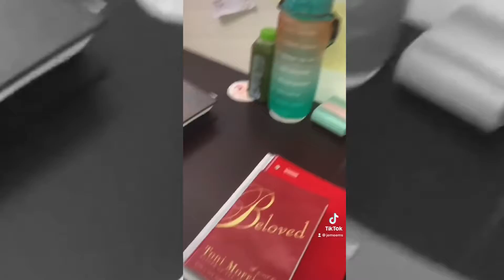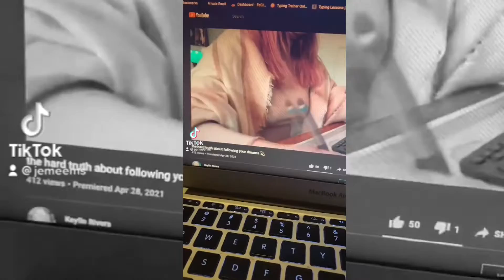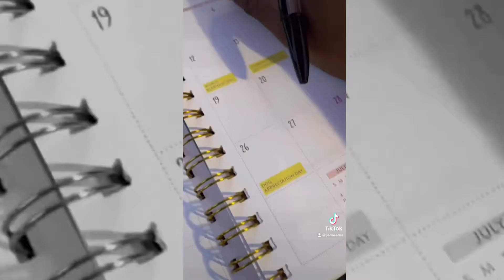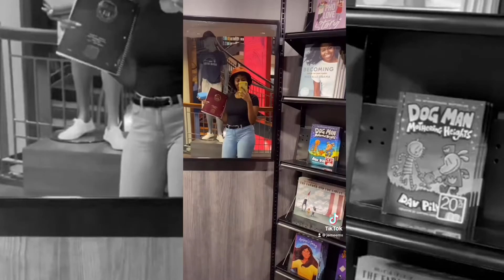[Best Version Project] Days 31-45 | 500 Day Journey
Hey y'all! I'm on a 500-day journey to become the best version of myself.

On July 2, 2021 I started it on TikTok after being inspired by Elaysia on Tiktok (@bestversionproject)

In celebration of my 100-day milestone, I’ve uploaded compilation videos of my journey thus far!  Here are days 31 through 45. You can follow my progress in real-time on TikTok

0:00 - 0:24 - Day 31
0:25 - 0:57 - Day 32
0:58 - 1:04 - Day 33
1:05 - 1:26 - Day 34
1:27 - 2:11 - Day 35
2:12 - 2:28 - Day 36
2:29 - 2:40 - Day 37
2:41 - 2:55 - Day 38
2:56 - 3:12 - Day 39
3:13 - 4:08 - Day 40
4:09 - 4:36 - Day 41
4:37 - 5:00 - Day 42
5:01 - 5:19 - Day 43
5:20 - 5:45 - Day 44
5:46 - 7:03 - Day 45